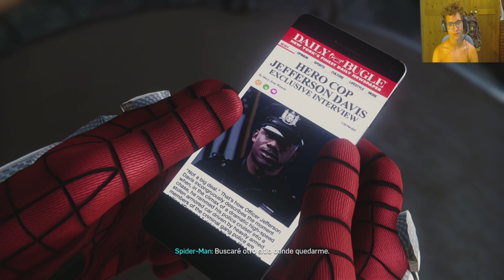PIZZA DE LEO'S - SPIDERMAN #13